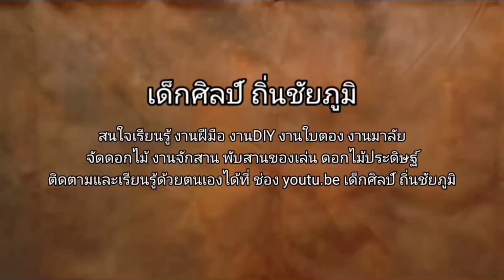สานหงส์ จากใบมะพร้าวอ่อน